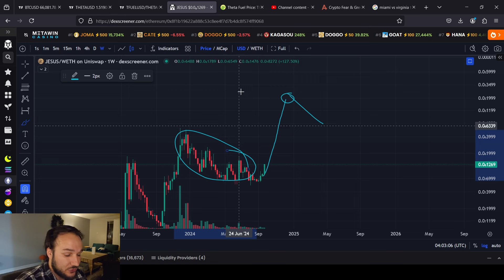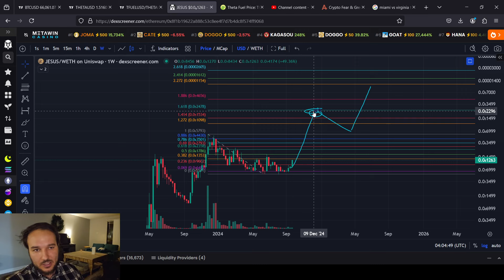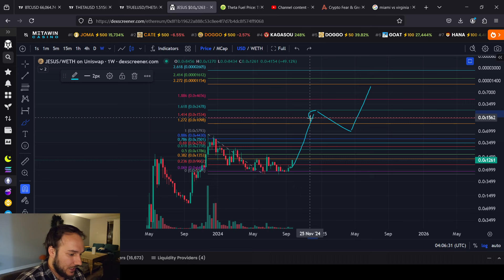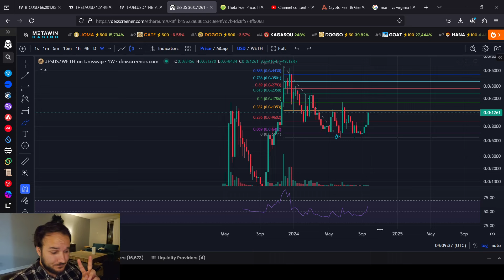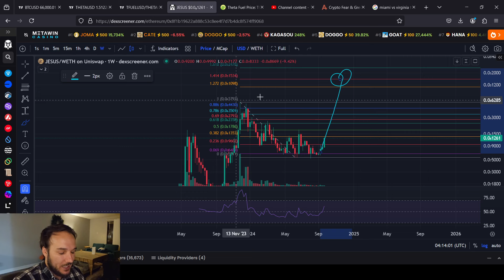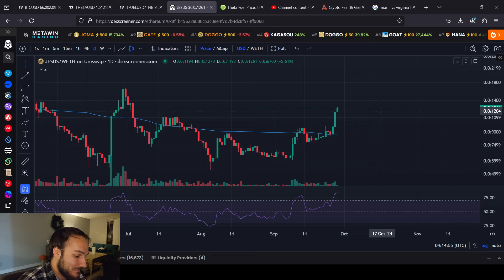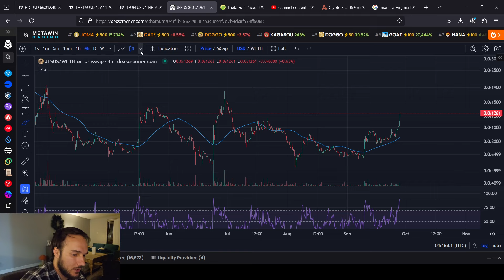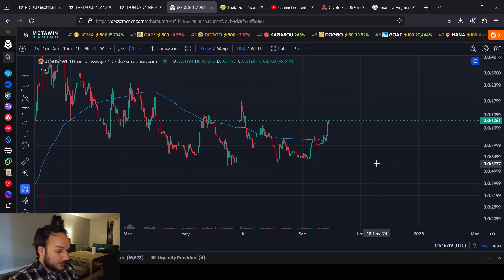Jesus Coin BREAKING OUT NOW